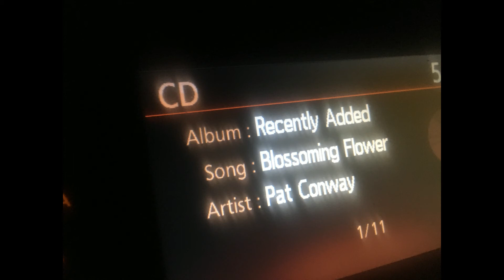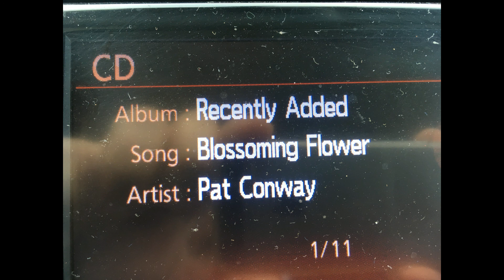"Blossoming Flower" by Patrick Conway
I wanted to pay tribute to a dear friend and guitar mentor, Mr. Patrick Conway, near the occasion of what would've been his birthday by sharing one of my favourite compositions of his. Patrick was many things to many people but was a kind and talented soul most of all.

Patrick grew up in the Pasadena area and always had a strong love for music. He was drafted and sent to Vietnam during the war after which he finished his education in music theory, but the war left him scarred. He taught many people jazz, rock and folk guitar over the years, and many went on to become sessions players around Los Angeles. Eventually he settled in Palm Springs.

I met Patrick during a rough time in my life and with music and friendship we helped each other cope. Patrick worked to instill an understanding of music into my hap-hazard approach and we shared several songs over our years together. We formed a trio with my friend and talented percussionist, Jennifer Valleley, and as a trio or duo we played for several years at many venues throughout the desert and into the mountains of Southern California.

At some point Patrick decided to retire his guitar playing. Before he sold off his guitars, our mutual friend Michael Wilson Evrard ventured to the desert to give him an opportunity to record some of his songs for posterity. I am forever grateful that Michael did this...and I am grateful to Patrick for all the music and friendship over those years.